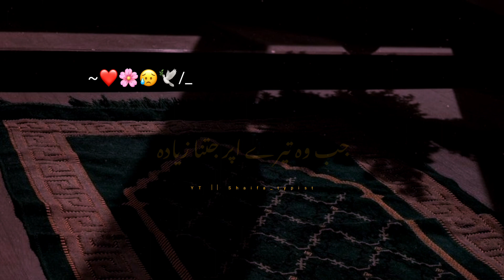Mohabbat Main Haar🌼Islamic Bayan Status | Ajmal Raza Qadri | Shaifa_typist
hazrat ameer muawiya by peer ajmal raza qadri status,
maa baap ki shan peer ajmal raza qadri status,